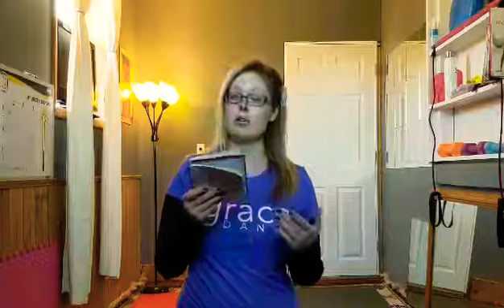2020-2021 Tuesday Ballet Choreography